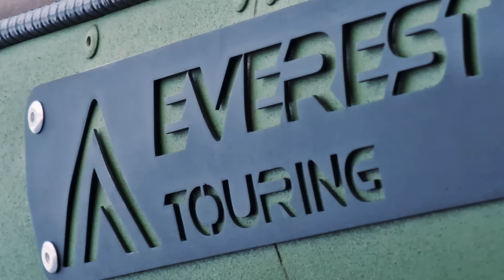Автопалатка ROOFER от Everest Touring: как авто одним движением руки превращается в дом на колесах.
ROOFER от Everest Touring – самая легкая в мире автопалатка на крышу автомобиля. Удобен ли такой «руфер» в дороге, как быстро такую палатку можно разложить и сколько в ней места -- смотрите в нашем видео.